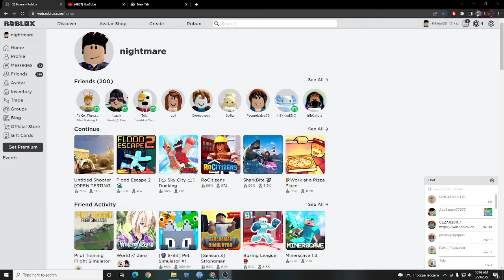episod de pet simulator x la ora 8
va astept  maine pe live :D